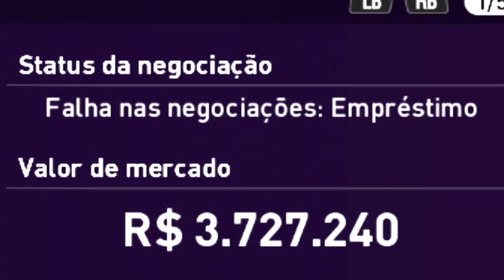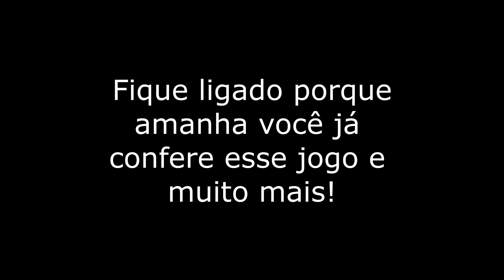Master Liga Pes 2020 #02 - Chegou Nosso Primeiro Reforço (Patch Bmpes)